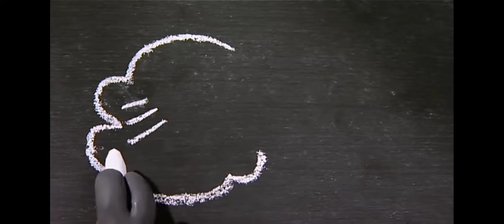Shaun The Sheep S1E06 The Kite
That was a peaceful morning. Suddenly a ''Monster'' appears on the sky and it gets Bitzer 😂.Then it approaches the sheeps. So that ,Shaun is off to get that monster. Lets see what happened then...